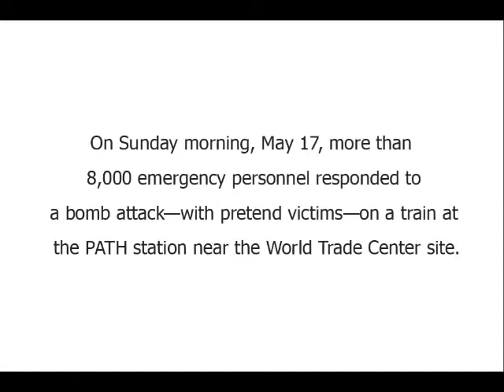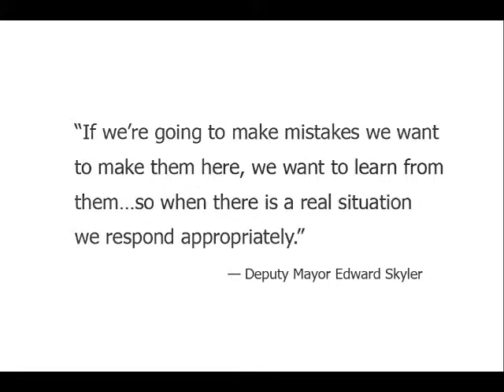Rehearsing for Terror Disaster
Responding to a mock bomb attack on a PATH train headed for New Jersey, more than 800 emergency personnel from state and city agencies converged on the PATH station near the World Trade Center site for a massive drill.